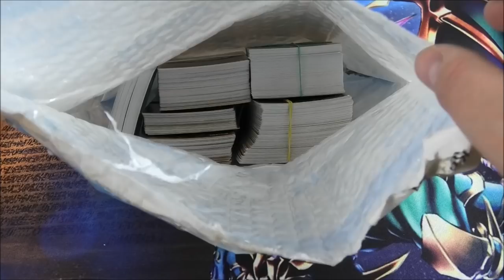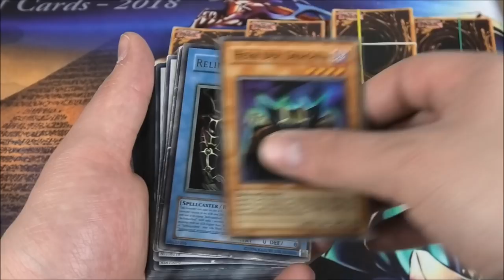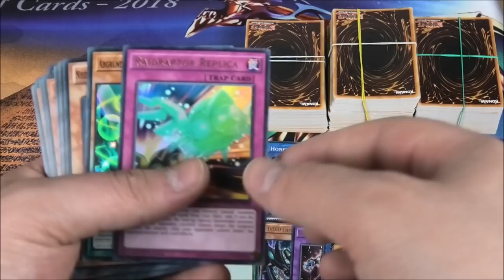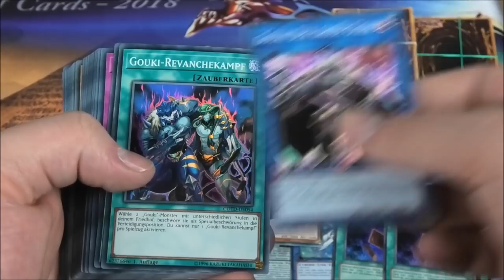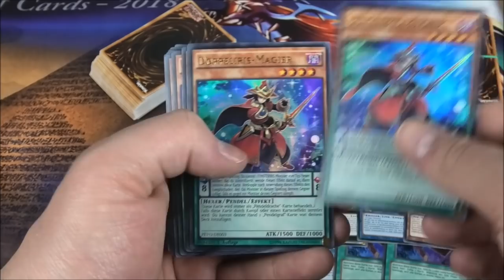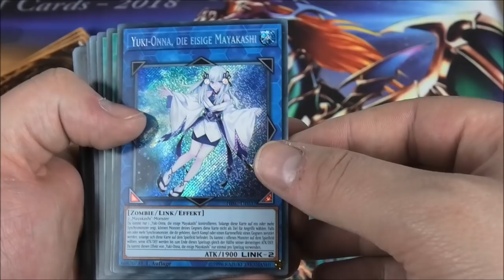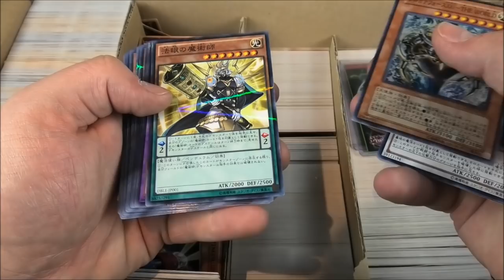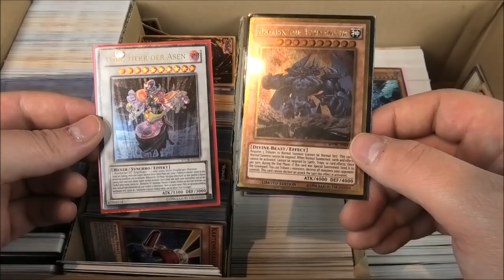Krasse Abo Spende :O | Yu-Gi-Oh Megaopening | House of Cards